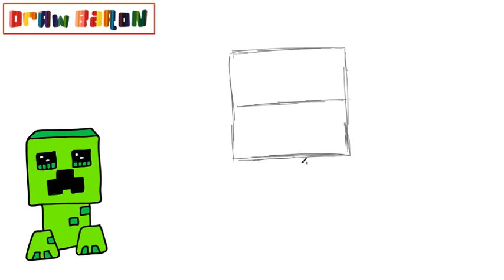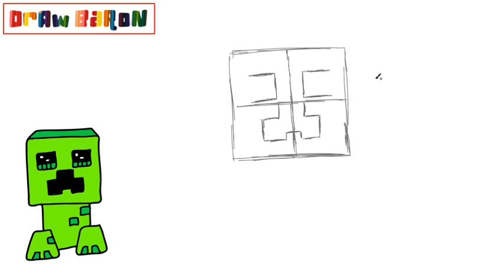How to draw creeper from minecraft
In this video we teach the easiest way to draw creeper from minecraft